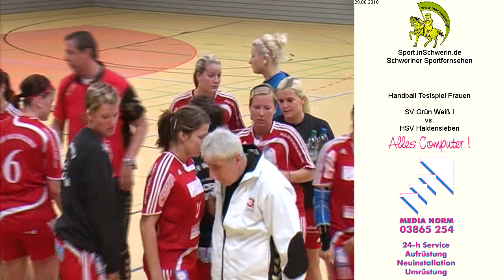SV Grün Weiss Schwerin I vs. HSV Haldensleben T3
Handball Testspiel Frauen 27:28 (14:13) SV Grün Weiss Schwerin I vs. HSV Haldensleben